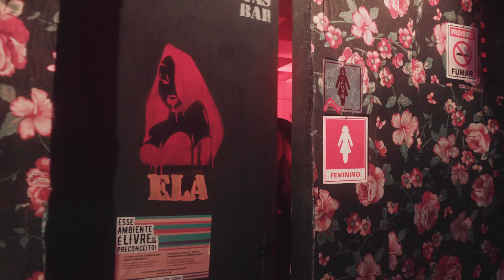DEB LIMA - DUVIDO VOCÊ NÃO GOSTAR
Artista:
Produção Musical:
Ano: 2021

►Compositores/Bandas/Cantores/ não for de acordo com o vídeo, enviar um e-mail para: , com a solicitação de remoção, a música será removida imediatamente sem exceção alguma.